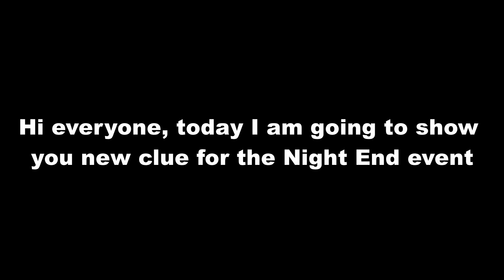NEW CLUE ABOUT NIGHT EDGE EVENT! (Roblox Arsenal)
In this video, I will show you a new clue about Night EDGE Event in Arsenal. (Roblox Arsenal)